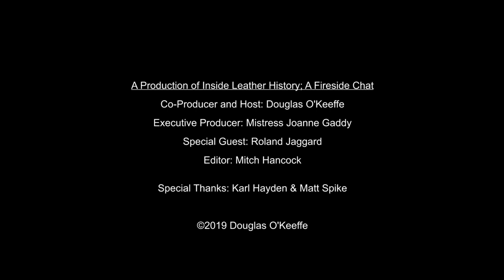Operation Spanner - The Roland Jaggard Interview (Part 4)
Operation Spanner was a result of Margaret Thatcher's failed policies of privatising the United Kingdom's public agencies and services. Because many agencies were at risk of elimination, they scrambled to create a reason for existence, and Operation Spanner was the name of the project that sought to reinterpret archaic laws in an effort to prosecute LGBTQ+ individuals.

The Policing and Crime Act 2017, which contained what is known as "The Alan Turing Law", served as an amnesty law to pardon men who were cautioned or convicted under historical legislation that outlawed homosexual acts.

Victims of Operation Spanner were not included in this legislation.